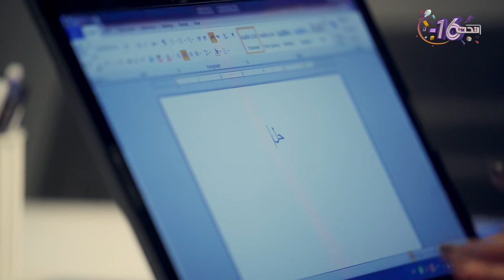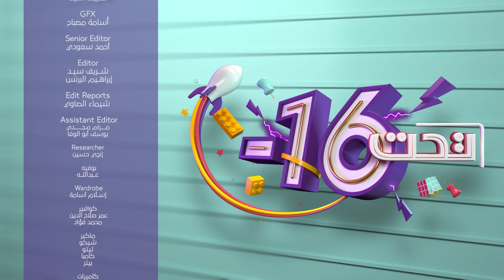النظافة | برنامج تحت الـ16 | الحلقة الثانية عشر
يمكنكم مشاهدة باقي حلقات الكورس حصريًا ومجانًا على تطبيق مدرستنا Plus :
لمستخدمي نظام أندرويد: